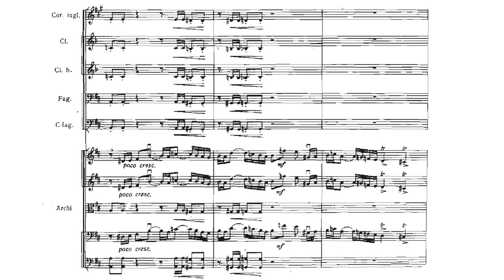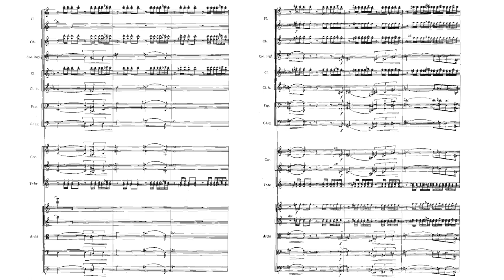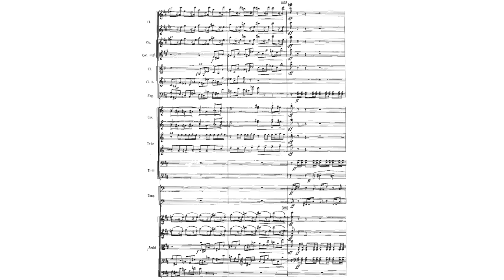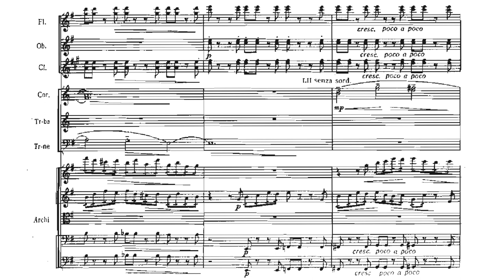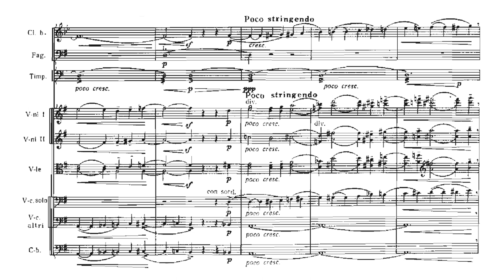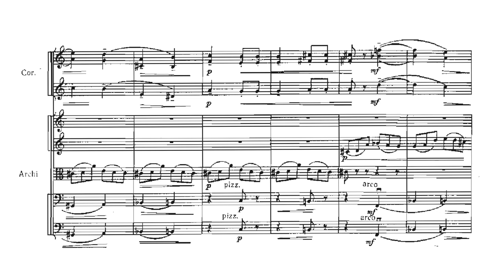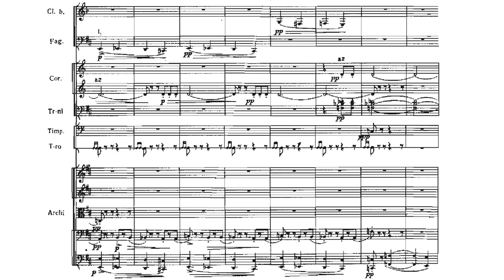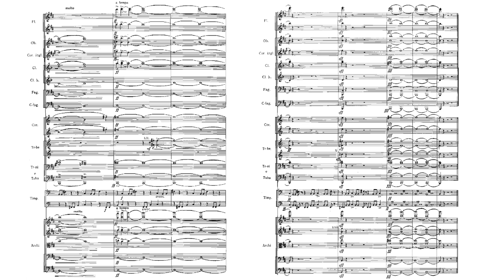[Eduard Tubin] Symphony No.5 in B Minor ETW 5 (Score-Video)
The Symphony has 3 movements:
I. Allegro energico
II. Andante (10:00)
III.Allegro assai (19:28)

Performers：
Bamberger Symphoniker / Neeme Järvi